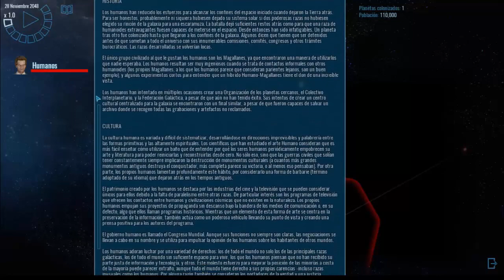Polaris Sector - Primeras Impresiones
Primeras Impresiones del Polaris Sector en Español.

Crusader Kings II: 2012
Europa Universalis IV: 2013
Stellaris: 2016
Hearts of Iron IV: 2016